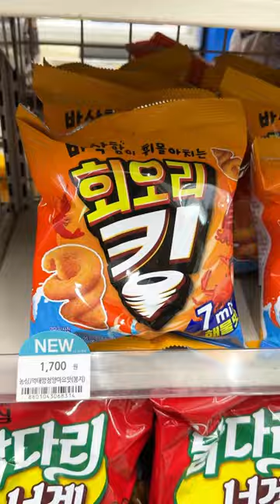회오리킹, 편의점 과자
회오리킹,

간만에 실패한 과자.
잘게 부셔서 해물파전위에 후레이크? 형태로 올려야겠습니다.
그러니 냉동실로 ~